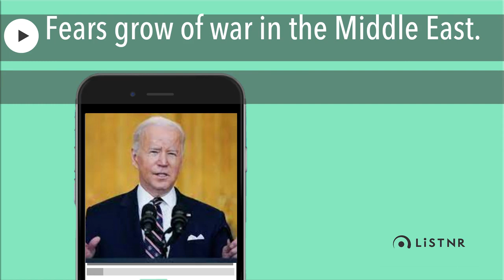Fears grow of war in the Middle East.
The US has launched air strikes in Iran and Syria after three American soldiers were killed in a drone attack in Jordan.